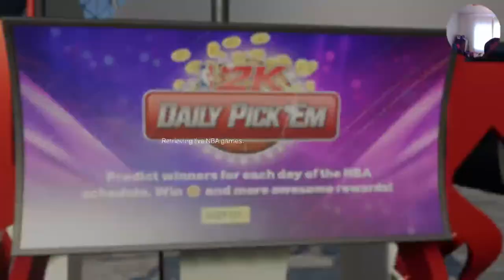Hack trick story walkthrough grind mygm career mode